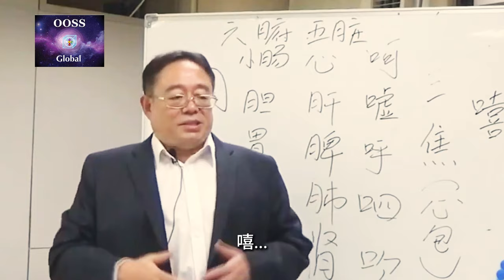如何运用六字炁诀呼吸法让身体恢复活力? 简单练习，清除身体积累的负能量｜OOSS - 张卜生教授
六字炁诀：古法养生排毒，调和体内阴阳！教你如何运用六字炁诀清除积累的负能量? 简单练习，让身体恢复活力! 现有基本功培训班给你免费体验！

⚡想亲自体验? 参加免费基本功培训班：
⚡搶先觀看更详尽的預告片：

☎️直接从热线报名
新加坡与其他国家微信：Zeoanegoh （昀玲）

通过六字炁诀，您会：
1. 脾胃调理、润肺清肠、强肾健体：
通过呼吸吐纳，有助于改善消化系统、增强肺功能和肾脏健康。

2. 肝胆排毒、释放心火、通畅三焦：
清除体内的毒素，平衡情绪，促进身体各部位的协调运作。

3. 清除五脏六腑的黑、浊、病气：
排除积累的负能量，让身体恢复活力。

4. 从阴转阳、调整情绪波动：
有助于情绪管理，减少疾病风险。

5. 提高意识思维体系、恢复健康的根本：
逐步清净五脏六腑，提升心灵明亮度。

6. 深层排毒养生：
结合古法、现代新发明 - 太赫兹光波仪和元宇宙能量仪，为您的身体提供全面的排毒护理。

现有【基本功培训班】- 止观法、六字炁诀、跺脚功
🌟免费结缘，入场免费🌟

动静结合，性命双修，调内阴阳，排毒养生！

🌐脸书 Facebook
OOSS Singapore 新加坡
OOSS Kuala Lumpur 吉隆坡
Penang 槟城

Video footages by freepik